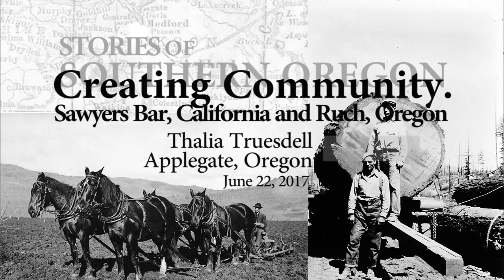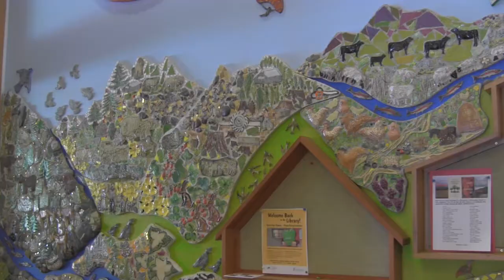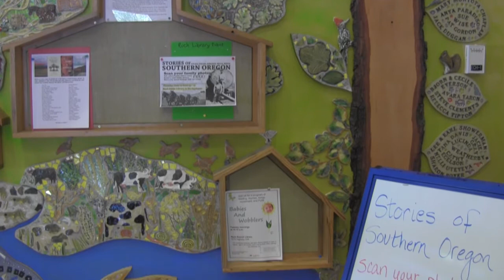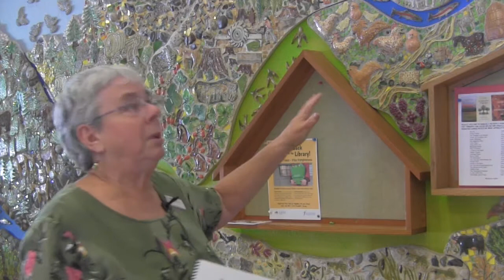Creating Community in Sawyers Bar and Ruch | Thalia Truesdell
Thalia Truesdell is the librarian at the Ruch Public Library in Ruch, Oregon. It's a tiny town but lots bigger than where she was last, Sawyers Bar on the Salmon River in California. Thalia tells of living on the river, creating community and battles with the US Forest Service to keep their home. Today, she creates community in Ruch, and tells the story of the splendid mural that graces the Ruch Public Library.

Thalia was interviewed by Nathan White, SOU Summer Intern, June 17, 2017. This video was made possible thanks to funding from the Oregon Heritage Commission and the National Endowment for the Humanities, and the support of Southern Oregon University.